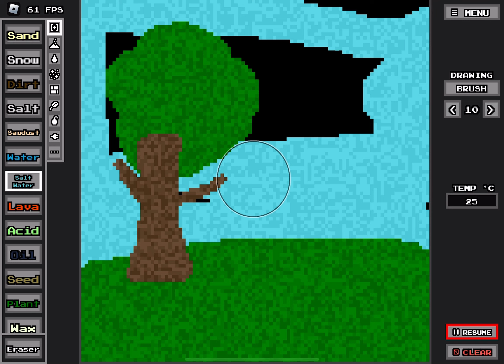Making a tree in the Powder Box